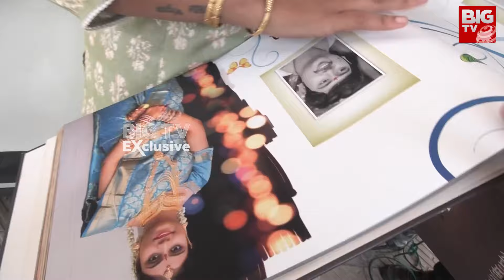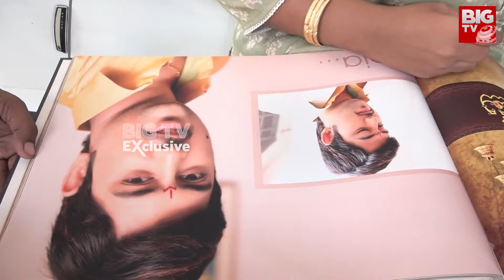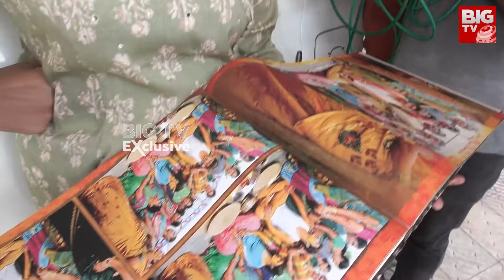సొంత అక్కనే.. నా భర్త ఏం చేశాడంటే... | Miss Vizag Nakshathra Reveals Shocking Facts | BIG TV Telugu